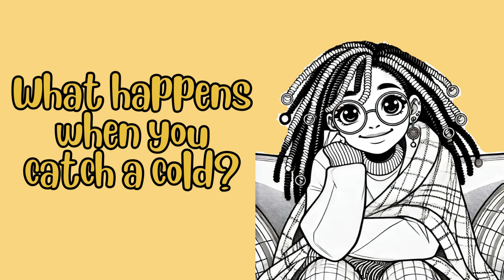What Happens When You Catch a Cold? Learn with Shon! 🤧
Ever wondered what happens when you catch a cold? Join Shon to learn about cold symptoms, how your body fights germs, and tips to feel better fast. Fun, educational, and perfect for kids curious about their health!